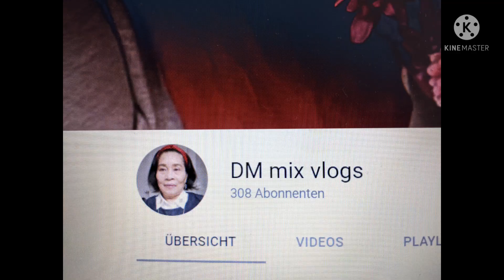FANTASTIC VALENTINE'S DAY with DELICIOUS SNACK @ DM MIX VLOGS THANKS CUZ👌👌👌